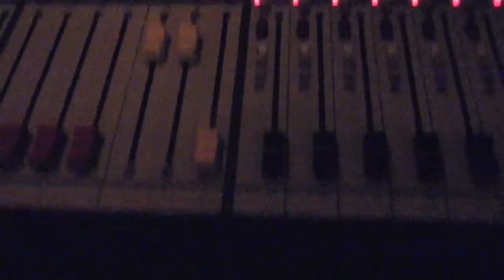Sewing Machine Factory August 20, 2016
These videos were recorded on Saturday August 20th, 2016 at The Sewing Machine Factory and were edited on August 21st & 22nd, 2016 in Edmonton, Canada. I'll admit that it's not the best live music video if you'll admit that you you have no idea what the Hell you're talking about.